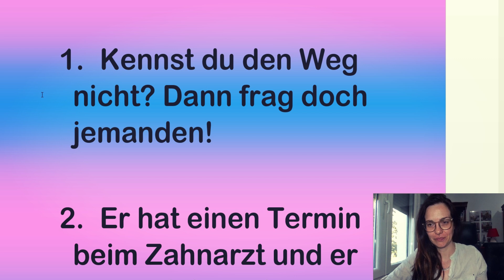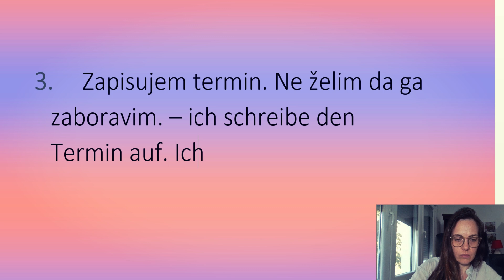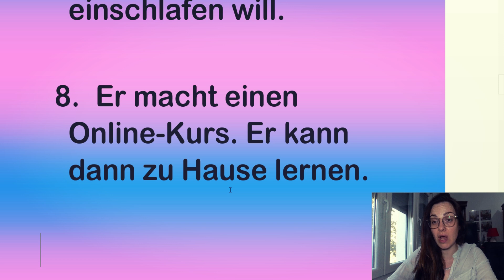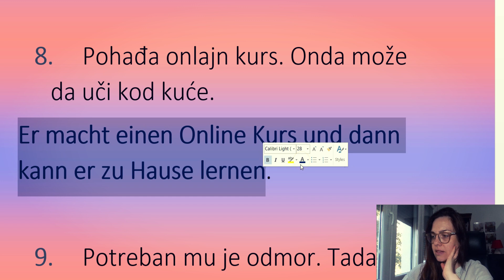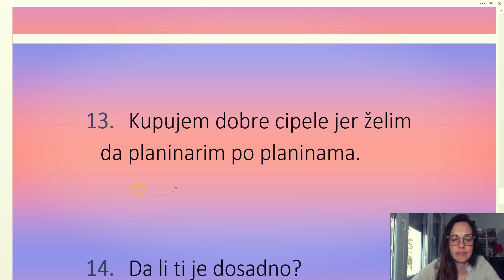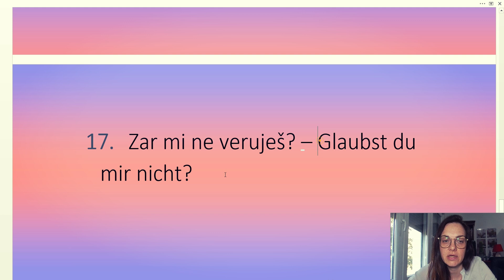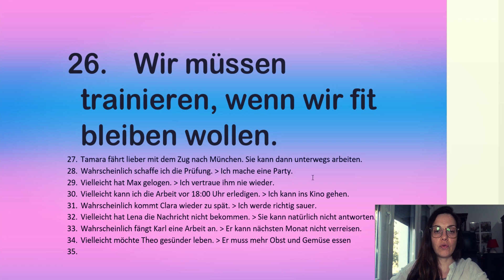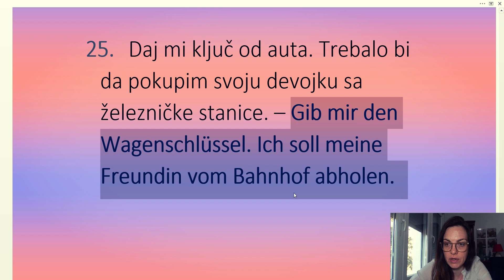NEMAČKI TEST U 5 RUNDI PRVO SLUŠAJTE A ZATIM POKUŠAJTE DA KAŽETE ILI DA NAPIŠETE ONO ŠTO STE ČULI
UKOLIKO VAS INTERESUJU MOJE E-KNJIGE U KOJIMA SE NALAZI MATERIJAL KOJI KORISTIM ZA SNIMANJE KLIPOVA KAO I MNOGO TOGA ŠTO  JE DRAGOCENO SVAKOM UČENIKU NEMAČKOG NA NIVOIMA A1 I A2 PREDLAŽEM VAM DA KUPITE NEKU OD NJIH.CENA JE SAMO 5 EVRA PO KNJIZI TAKO DA SMATRAM DA ĆE VAM SE TA INVESTICIJA ISPLATITI.
DA BISTE KUPILI NEKU OD KNJIGA MOŽETE POSETITI SAJT GUMROAD.COM ILI MI PISATI NA EMAIL i ja 'ĆU VAM DATI SVE POTREBNE INFORMACIJE ZA KUPOVINU
JELENA